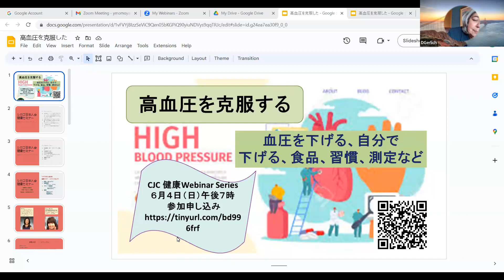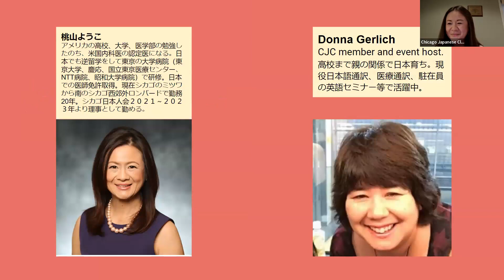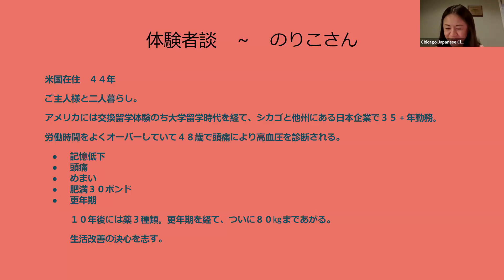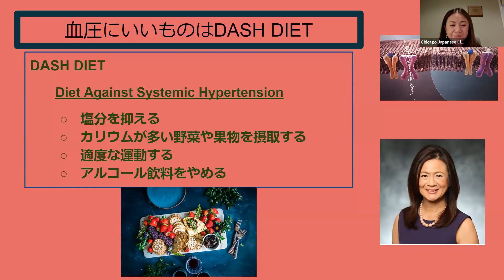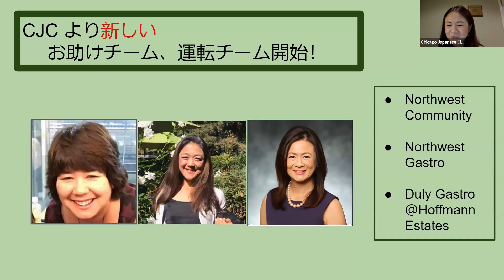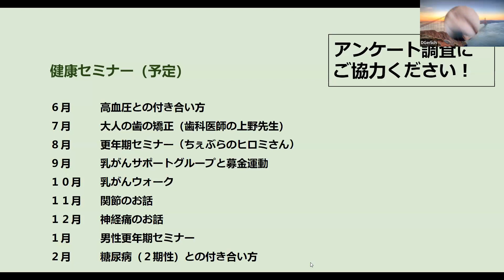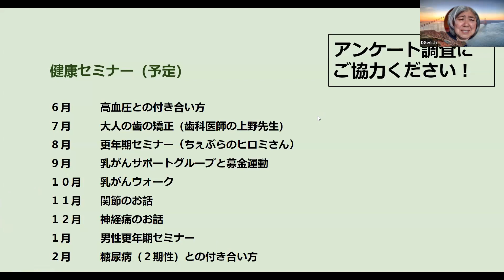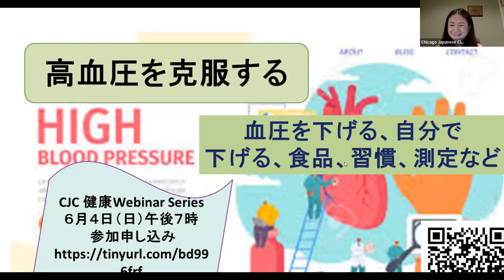CJC健康セミナーシリーズ：高血圧症を克服しよう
生活改善で成人病を克服した体験記を紹介いたします。